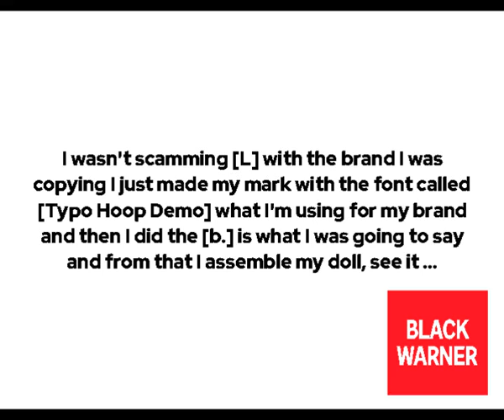my mark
what I say I made the mark the b. but I did it with my font called [Typo Hoop Demo]

I hope they understand me